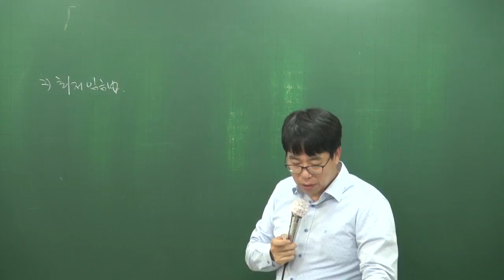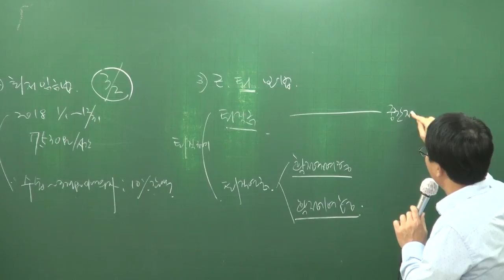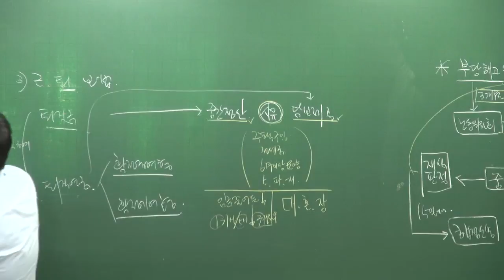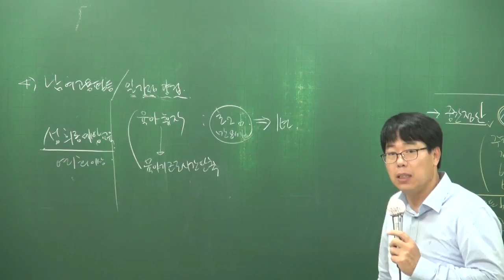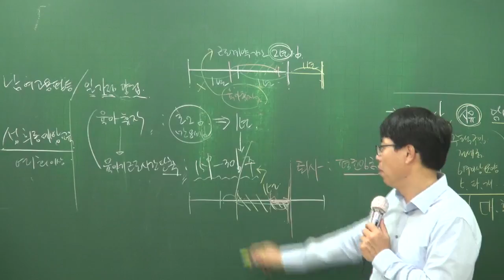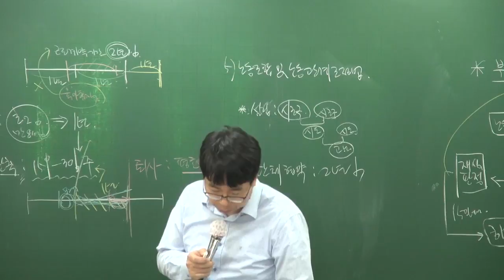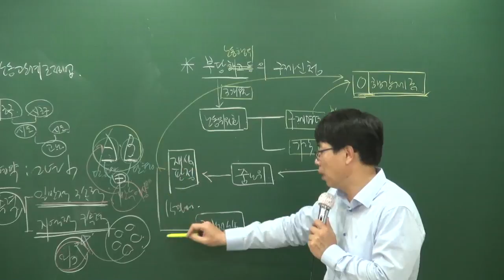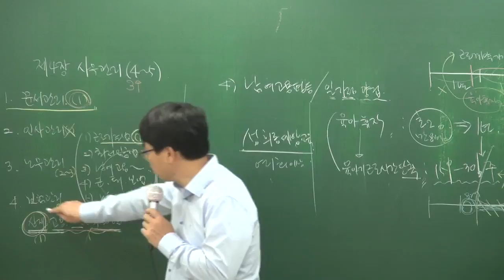[주전무] 2018년 기본이론 관리실무 12-8